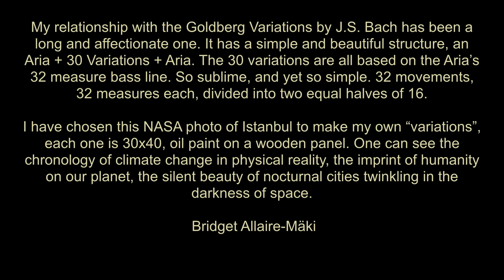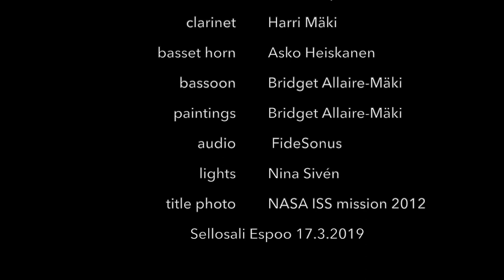Goldberg Variations J.S.Bach : Anni Haapaniemi, Asko Heiskanen ,Harri Mäki, Bridget Allaire-Mäki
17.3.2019 J.S.Bach Goldberg Variations, live concert in Espoo, Finland. Anni Haapamäki(oboe) Asko Heiskanen(basset horn)  Harri Mäki( clarinet)  Bridget Allaire-Mäki (bassoon), paintings by Bridget Allaire-Mäki, audio by FideSonus
arrangement by Václav Vonášek